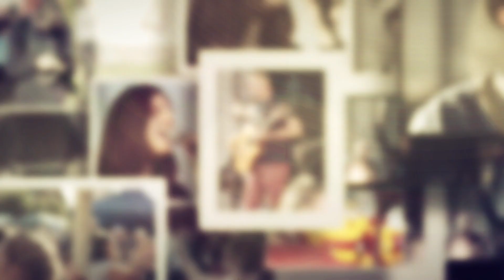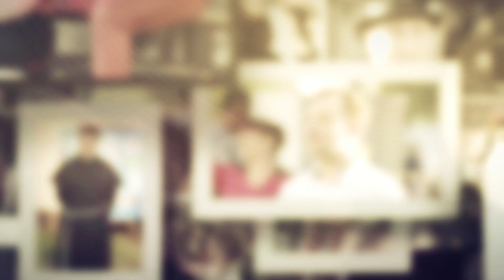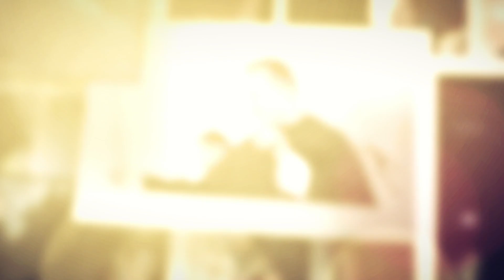Ostróda: festyn parafialny 2019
Zdjęcia z tegorocznego festynu parafialnego, który odbył się w niedzielne popołudnie 22 września przy naszym kościele. Głównym punktem był koncert zespołu Siewcy Lednicy.

Franciszkańskie rozważanie niedzielnej Liturgii Słowa w TVP2 w soboty ok. 17:50  i w niedziele około 6:00 (powtórka)